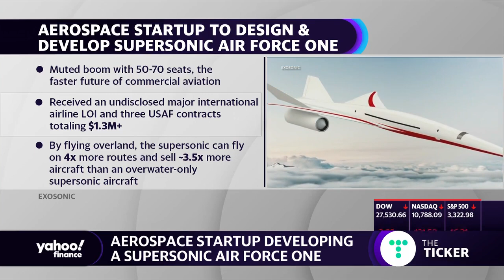Making Air Force One supersonic could transport the president in about half the time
Exosonic CEO Norris Tie joins Yahoo Finance’s Zack Guzman to discuss how the start-up was issued a contract from the Air Force to create a supersonic executive transport that may be used as the next Air Force One.